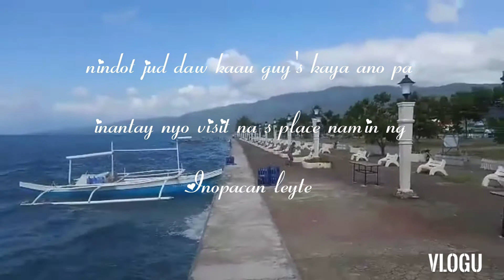Nagsuroy suroy daw ang mga pobre